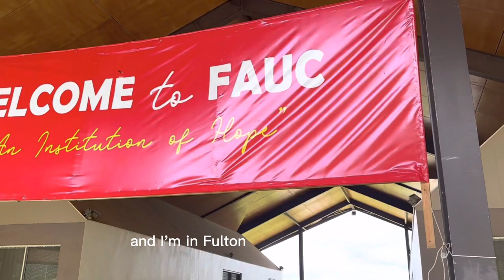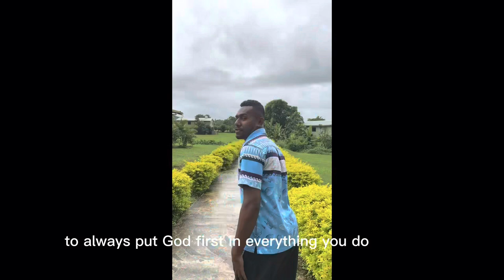Fulton College experiences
Special Thanks to God Almighty.